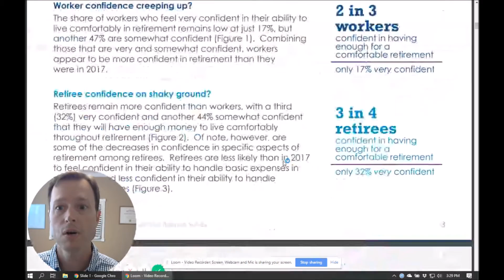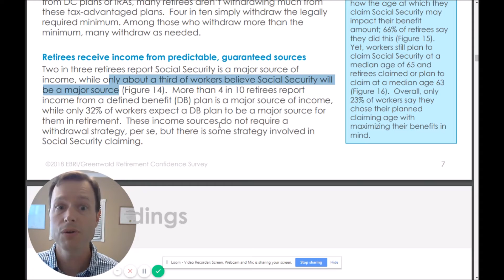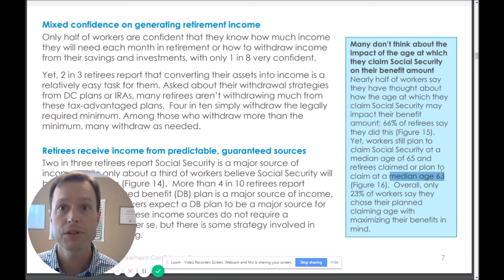Retirement Confidence Survey 2018 | Retirement Income